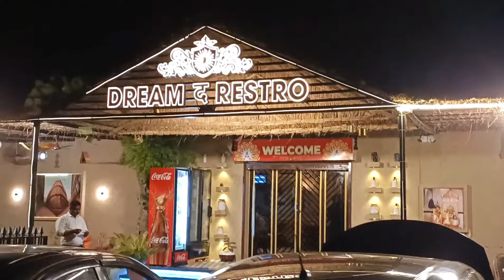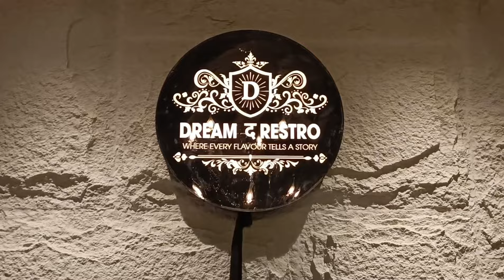Dream City Bikaner Luxury hotel & restaurant एक बार जरुर जाए | Nitin punjabi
में पूरे हिंदुस्तान का ट्रैवल ब्लॉगर हूं अगर आप मेरे चैनल को सब्सक्राइब कर लेते हैं तो आप पूरे हिंदुस्तान की मेरे चैनल के माध्यम से जानकारी प्राप्त कर सकते हैं कम खर्चे में कैसे घूम संपूर्ण जानकारी के साथ वीडियो बनाता हूं प्लीज मुझे अपना प्यार दिन सपोर्ट करें वीडियो पसंद हो तो लाइक और शेयर जरूर करें

dream city Norandesar Bikaner full address =

  khasra no.136 ,Jaipur Road, NH 11, Norangdesar, Rajasthan 334022

Dream City naurangdesar Bikaner
Naurangdesar dream City restaurant
Dream city hotel Bikaner
Dream City Bikaner hotel & restaurant
Nitin Punjabi
luxury heritage hotel
hotel in bikaner near laxmi niwas
#5 star hotels in bikaner
#4 star hotels in bikaner
hotels in bikaner with bath tub
hotels in bikaner near bus stand
hotels in bikaner with swimming pool
hotels in bikaner near railway station
top hotels in bikaner with swimming pool
#5 star hotels in bikaner rajasthan